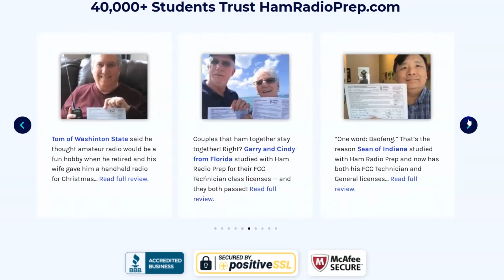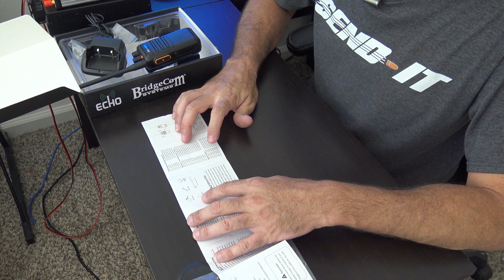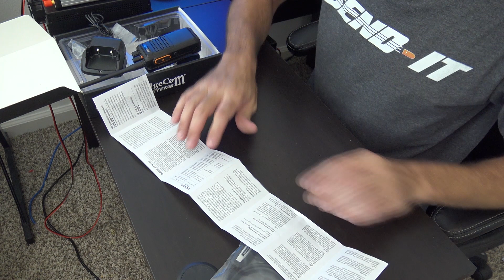Bridgecom Systems NEW Echo GMRS Radio, Overview And Unboxing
Announced today, Bridgecom Systems released their first line of GMRS radios. The Echo is a super simple to use GMRS radio that can be used by preppers, hikers, travelers, clubs, events, children or even elderly.  No testing required.. And a single GMRS license covers your entire family. So your spouse and children can operate under your callsign.. I will be testing these with each other in the next follow up video to see how they really sound outdoors. The speaker seems SUPER loud and clear, so if there is a lot of noise when driving or hiking, you will definitely hear this one.